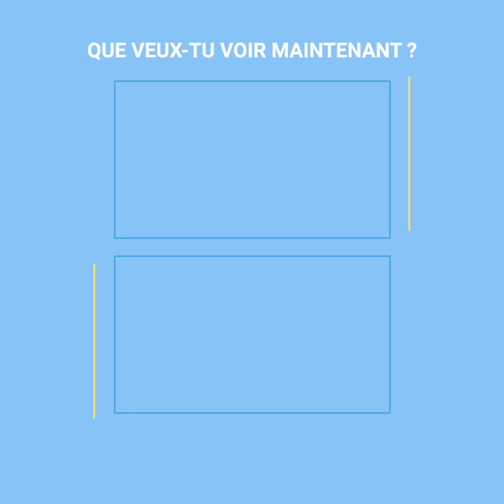Tommaso, le chat qui a hérité d'une fortune | Positif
Tommaso a vécu pendant des années dans la rue, jusqu'à ce qu'une femme âgée le trouve.
Elle n'a pas hésité à le prendre chez elle et à lui offrir la meilleure vie possible.
C'était une petite famille, mais avec beaucoup d'amour.
Le problème était que la vieille femme était très malade.
Si elle perdait la vie... Tommaso se retrouverait seul et sans abri.
Ce que le chat ne savait pas, c'est que la vieille dame gardait quelques petits secrets et qu’elle lui laisserait un pactole.